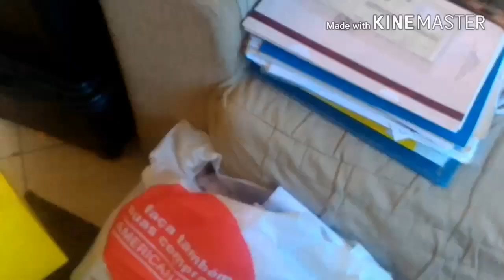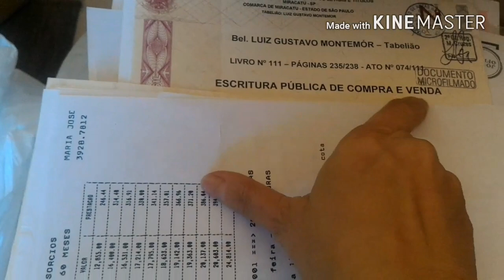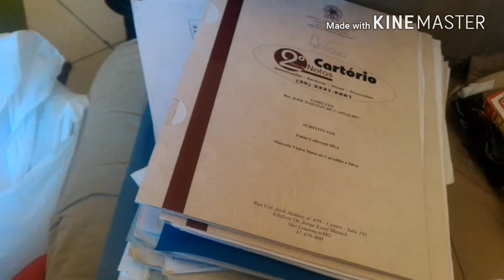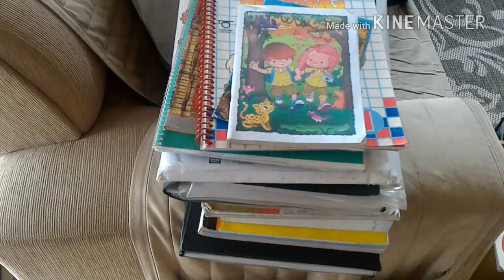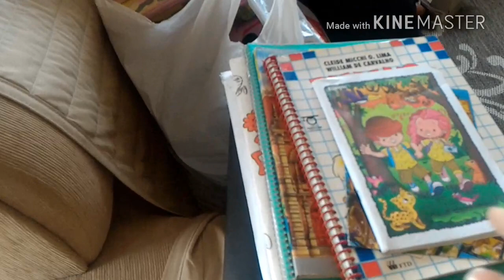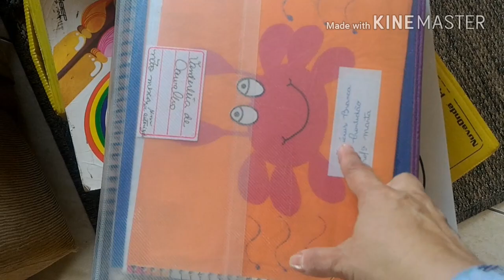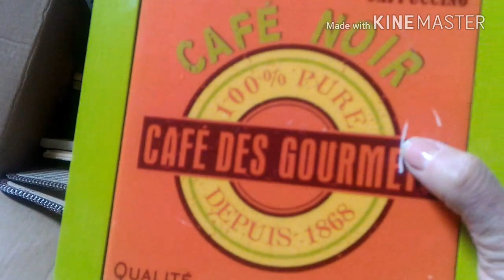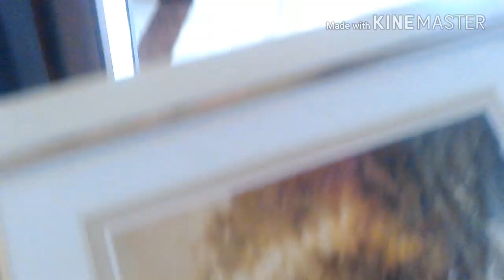Doando material didatico, tirarndo pelo de roupa escura com durex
Sigam instragran @ vandervini